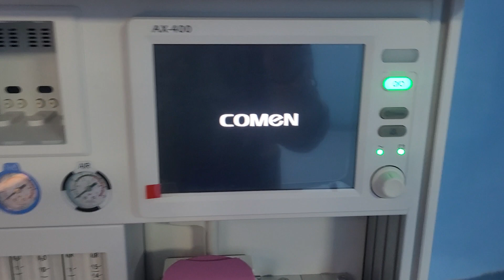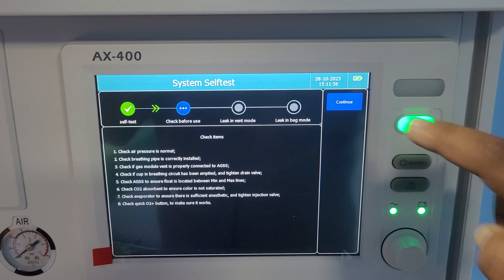Anesthesia Machine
anesthesia workstation
comen